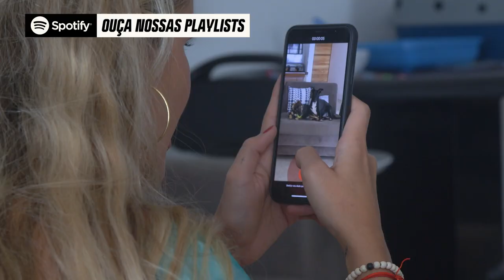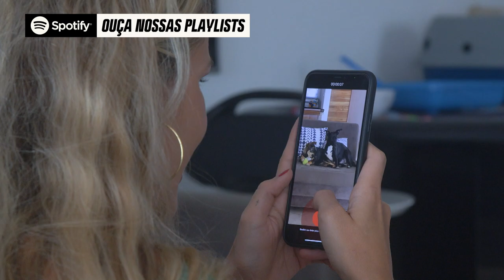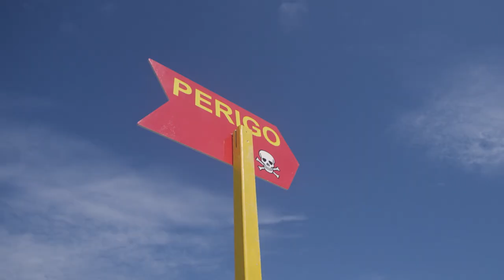A rotina de Gabriel Medina na quarentena | Mundo Medina | Canal OFF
Gabriel reflete sobre ter vivido uma vida “normal” em 2020, com uma rotina mais tranquila. Há 10 anos, seu dia a dia é de viagens e competições, e nesse ano ele pôde aproveitar mais sua casa, família e amigos. Para ele, foi bom poder recarregar as energias para mais anos de circuito.

💭 ASSISTA TAMBÉM 💭